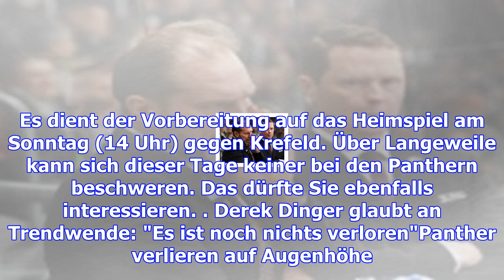Für panther-trainer mike stewart geht es zurück in die vergangenheit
Wenn die Augsburger Panther in Bremerhaven spielen, dann werden bei Panther-Trainer Mike Stewart, Co...